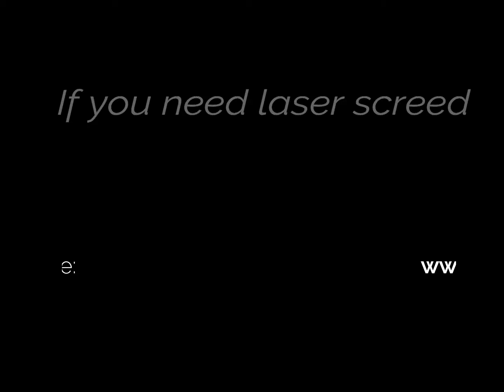best choose laser concrete screed machine for sale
My name is Sunny Jiang, I'm the sales manager of HIKING Laser screed machine, If you need this machine, please comtact us.
Shandong HIKING Machinery Co., Ltd. is the only high-tech enterprise in China that integrates R&D, manufacturing, sales and technical services, specializing in concrete laser screed machine. The company is located in Yanzhou, one of the ancient nine States, with advantageous geographical location and convenient transportation. The company occupies an area of more than 800 acres and has an integrated production workshop.
The concrete laser screed machine produced by our company has the characteristics of simple operation, convenient and flexible. Product parts are imported.  High work efficiency, daily workload is 3,500 Square meter. The machine adopts laser positioning elevation, and the flatness is good, and the ground error is within 3 mm.